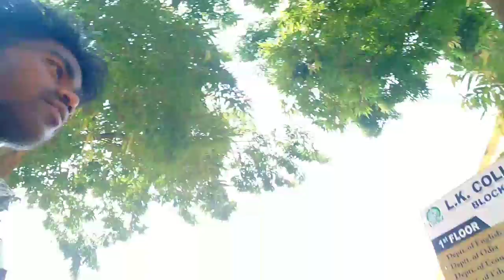DURGA PUJA CHHUTI TE RASKA😍 ||New Santali Vlog Video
DURGA PUJA CHHUTI TE RASKA😍
New Santali Vlog Video
Channel name:-SANAT TUDU VLOG
           "LOVE YOU MY DEARER🙏"
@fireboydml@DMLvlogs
Santali video 2022
Santali video
Santali song
Santali cartoon
Santali ringtone
Santali gaana
Santali status video
Santali film
Santali status
Santali vlogger arohi
Santali vlog
Santali vlogger
Santali vlogger arohi marriage
Santali vlog channel
Santali vlogger kunami
Santali vlogger baby
Santali vlog video trial video
Santali vlog video new
Santali vlogger video
New santali vlog video 2022
Santali bro vlog video
Santali first vlog video
dml vlog santali video 2022
Durga puja chuti 2022
Durga puja chuti news
Santali vlogger
Sanat tudu vlogs
Santali vlogger sanat
singhu marndi official
laba hansdah vlog video 2022
new santali video 2022
sadhu marndi
baap of santali entertainment
sadhu marndi official
Santali song
new santali studio version 2022
new santali studio version video 2022
Raisen tudu football player
singhu marndi
America re tudu bakhul
baap of santali entertainment new vlog
Chandil dam
dml vlog santali video
laba hansdah vlog
Pindargadia football match 2022
santali vlogger sneha
Santhali vlogger
Santhali vlogger sanat
baripada jagadhatri mela 2022
Jagadhatri mela 2022
Laba hansdah
lobo hansda santali video 2022
Pindargadia
Pindargadia football
Pindargadia football tournament
Pindargadia football tournament 2022
Sadhu marndi football player
Santali bro
Santhali vlogger sneha
Sundargadia football match 2022
bahadur comedy
bhagya hate dori odia serial
dml vlog
how to make anklets at home
Jagadhatri mela baripada 2022
Jamshedpur city tour
laba hansda
laba hansda santali video 2022
lobo hansda
luguburu ghantabari 2022
new santali song 2022
Jaritandi football match 2022